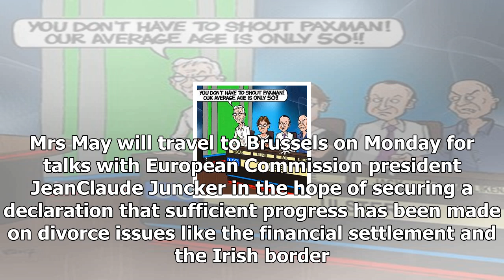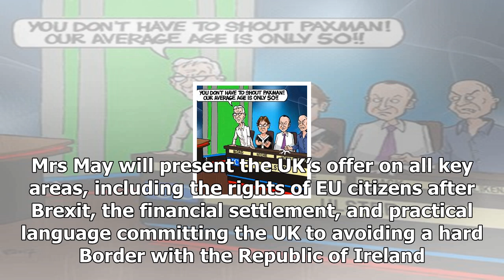News 24/7-Brexit: dublin will be the big loser if it overplays the hand and theres no European Agre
News 24/7 - News 24/7-Brexit: dublin will be the big loser if it overplays the hand and theres no European Agreement: tuvs allister-belfasttelegraph.co.uk

Dublin will end up having to build and police a border if it keeps overplaying its hand and no Brexit deal is reached, Jim Allister has warned. The TUV leader last night advised the Irish Government and the EU to remember that they would be the biggest losers if there was no agreement between London and Brussels. Mr Allister was speaking as European Council president Donald Tusk said the UKs offer on Brexit must be acceptable to the Republic before the talks can progress to trade issues. Althoug...

© News 24/7